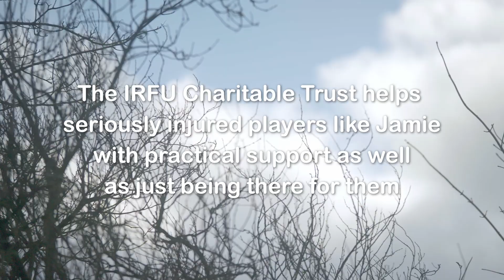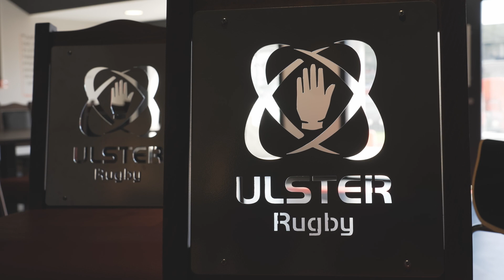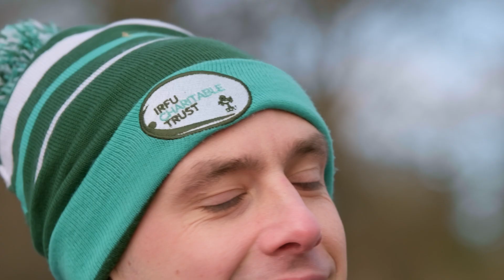Jamie Graham’s Story – IRFU Charitable Trust | Get Broadcasting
In Spring 2023, we visited Jamie Graham in his hometown of Stormont, Belfast. Jamie is one of 35 seriously injured rugby players on the island of Ireland.

We interviewed the Graham Family in their home, where a newly installed lift by the IRFU Charitable Trust has helped the family invest in a two storey forever home. In addition to capturing Jamie using his handcycle, we spoke with his support circle to narrate this very important story.

In the case of seriously injured players like Jamie, Brendan & Mark, video is not just for stats and facts, but a vital medium of storytelling the journey the Trust has helped them on.